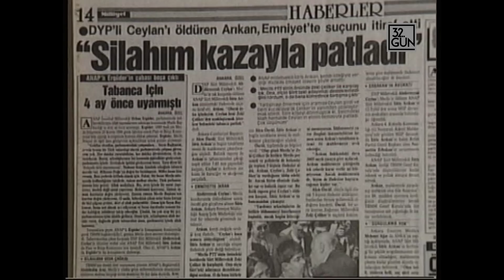Meclis'te Neler Oluyor? | 2003 | 32. Gün Arşivi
Türkiye Büyük Millet Meclisi'ne biz çoğu zaman bir tek yönden bakıyoruz. Her şeyin tertemiz, düzenli ve disiplinli olmasını istiyoruz ama öyle olmuyor çünkü bir yerde unuttuğumuz bir nokta var. O da TBMM'yi oluşturan parlamenterlerimizin sıkıntıları da var. Onları görmezden geliyoruz. Bakın işte Banu Acun, işte bu sıkıntıları, TBMM'ni çalıştıran onu ayakta tutan, siyasete yön veren insanlarımızın sıkıntılarını sizin için dinledi...